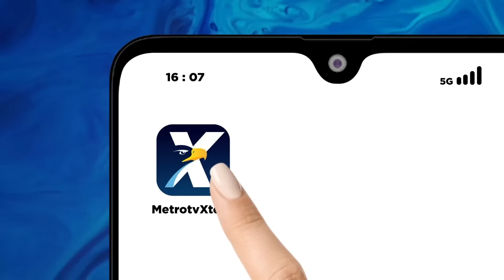Polemik Lepas Hijab Pengukuhan Paskibraka Nasional [Newsline]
MetroTV, Pengukuhan Paskibraka Nasional 2024 yang dilaksanakan di Ibukota Nusantara (IKN) menghebohkan publik. Beberapa anggota paskibraka terlihat tak mengenakan hijabnya saat acara pengukuhan. Salah satu orang tua pun terkejut dan terpukul atas kejadian itu.